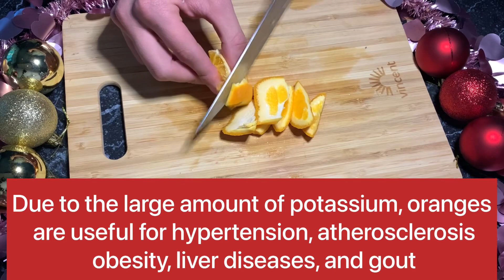Every day is strong and hardy like a stallion You won't believe it until you try it!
Cooking Master Channel will show you how to make various easy Healthy recipes. We share what we know, so others enjoy and learn this simple recipes. Special tips for beginners, step by step without omitting ingredients Channel will show you how to make various easy Healthy recipes. We share what we know, so others enjoy and learn this simple recipes. Special tips for beginners, step by step without omitting ingredients !!!